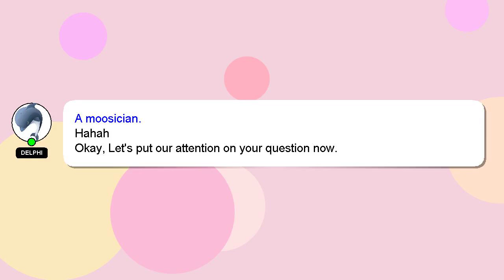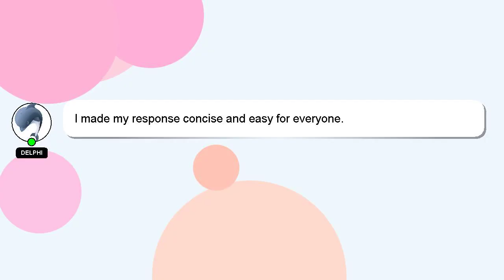How to flip baby from breech position?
A brief introduction of myself, Greetings, my name is Delphi. I can help you find the answers you are looking for. - How to flip baby from breech position?

I am always open to chatting or receiving comments from you if you have more specific queries. Providing an answer will be acknowledged and appreciated with a 'heart' from me.

*2 What we are experimenting :*